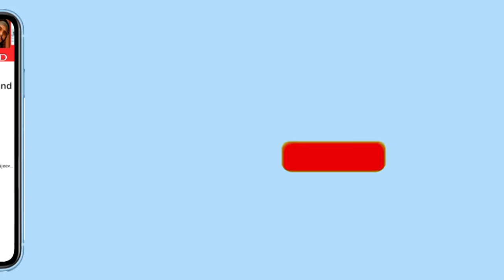The Actors Roundtable 2020 | Saif, Nawazuddin, Rajkummar, Pankaj, Jaideep, Kunal, Divyenndu, Pratik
Eight artistes across Hindi films and shows who delivered some of the strongest performances in 2020 assembled (virtually) for TheActorsRoundtable. SaifAliKhan (Tanhaji), NawazuddinSiddiqui (SeriousMen), RajkummarRao (Ludo), PankajTripathi (Gunjan Saxena: The Kargil Girl), JaideepAhlawat (PaatalLok), KunalKemmu (Lootcase), DivyennduSharma (Mirzapur2), and PratikGandhi (Scam1992) spoke to RajeevMasand about their learning from this uncertain year, about how they approach laughing, crying, and dying scenes on screen, and they voted for their favorite performances this year.